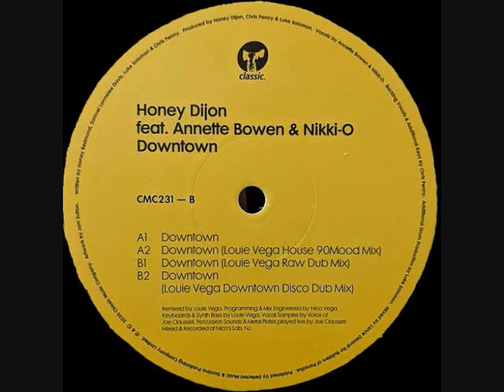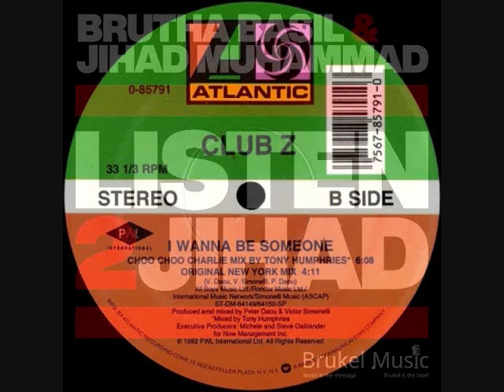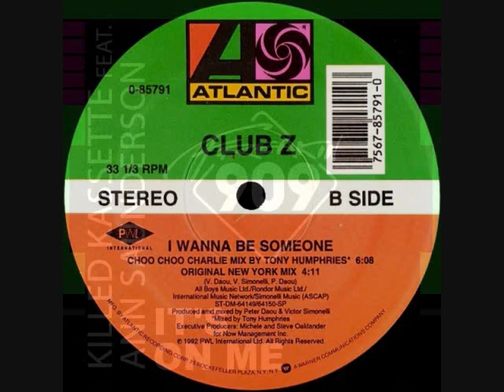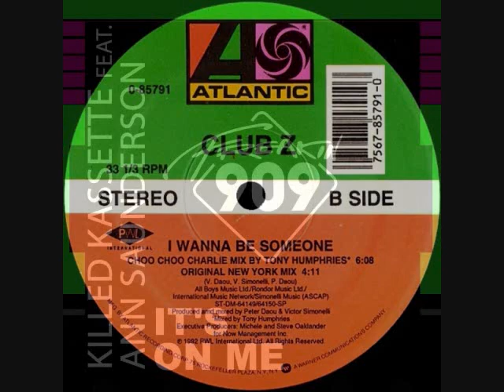**Toru S. Classic n Soulful HOUSE 2886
UN-RELEASED & BOOTLEG tracks exclusively on BANDCAMP:
July 10 2021 ft. Dj Spen, Tony Humphries, Octave One
+Set &Track INFO